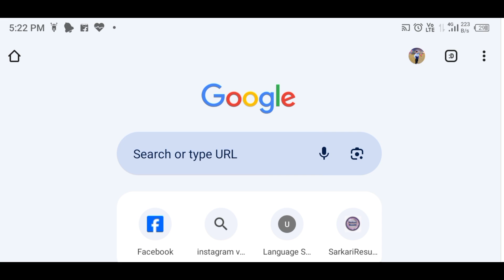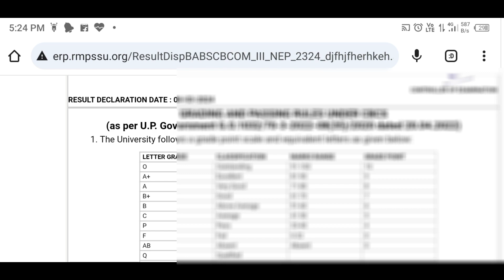Raja Mahendra Pratap Singh University all result check 2024 || how to check result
result kaise check Karen
BA ka result kaise check Karen
BA second semester ll check
how to check BS 2nd semester result
Raja Mahendra Pratap Singh University ka result kaise check Karen
how to check result Raja Mahendra Pratap Singh University Aligarh
Aligarh University rails kaise check Karen
I am in the Pratap Singh University ka result kaise check Karen
how to check real triam Mahendra Pratap Singh University
Raja Mahendra Pratap Singh University all result check